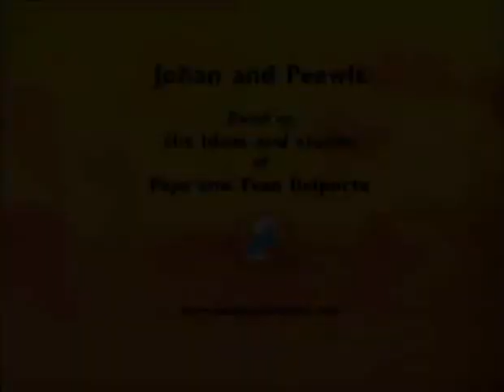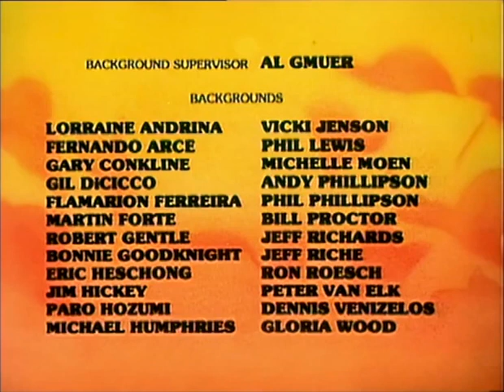071 De Terugkomst Van Speelsmurf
Johan en Pierewiet in 4:3 zoals ze vroeger op TV waren.